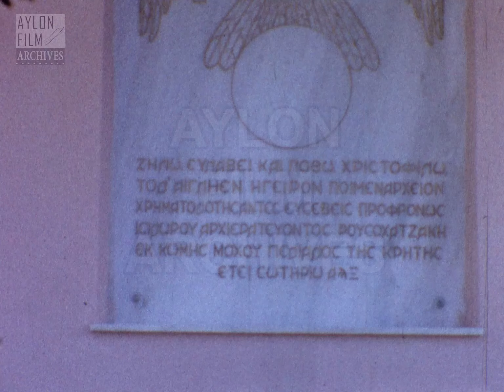Σπήλι, Κρήτη 1962 (βουβό φιλμ 8mm)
Περιγραφή:
Βρισκόμαστε στο Σπήλι, ένα ορεινό παραδοσιακό χωριό, 25 χιλιόμετρα έξω απ’ το Ρέθυμνο στην Κρήτη.
Το φιλμ ανοίγει με μια πλάκα στον τοίχο που έχει τον δικέφαλο αετό ο οποίος στην Ελλάδα συμβολίζει την Εκκλησία της Ελλάδος και μια ευχαριστία στον -τότε- Μητροπολίτη Λάμπης και Σφακίων Ισίδωρο (κατά κόσμον Μιχαήλ) Ρουσοχατζάκη για τη χρηματοδότηση του κτηρίου της Μητρόπολης.

Βλέπουμε την είσοδο της έδρας της Μητρόπολης κι έπειτα με ένα πανοραμικό όλο το κτήριο. Ο κινηματογραφιστής μας δείχνει απόψεις από διάφορες γωνιές και ένα πανοραμικό με τα σπίτια του χωριού και τους πρόποδες του όρους Βορίζη, παραφυάδας του Ψηλορείτη να ξεχωρίζει στο βάθος.

Η εικόνα αλλάζει με εικόνα από τους επισκέπτες καθώς κι έναν παπά. Βλέπουμε τον εξωτερικό χώρο με αυτοκίνητα εκείνης της εποχής παρκαρισμένα, ενώ οι επισκέπτες στέκονται στον προαύλιο χώρο και θαυμάζουν τη θέα. Ο φακός εστιάζει σε μια ταμπέλα που είναι καρφωμένη σ’ ένα δέντρο και μας ενημερώνει ότι “Τα όργανα παιδικής χαράς δέον όπως χρησιμοποιούνται από παιδιά ηλικίας κάτω των 12α ετών”, κι έπειτα την παρέα του κινηματογραφιστή να τα χρησιμοποιεί κάνοντας κούνια.

Το φιλμ κλείνει με την παρέα να έχει κάτσει σ’ ένα ταβερνάκι και να γευματίζει.